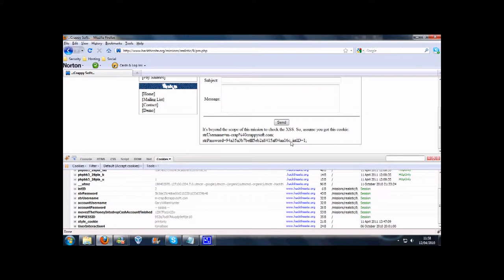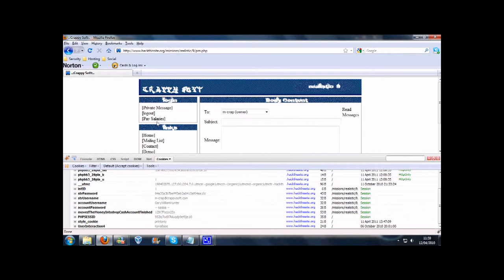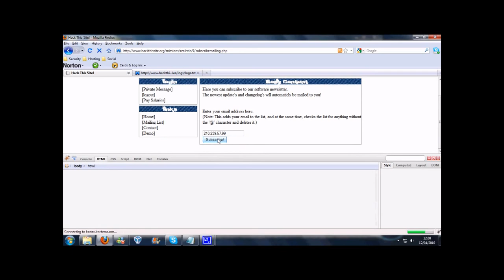iExploitTube Episode 50 HackthisSite Realistic 9